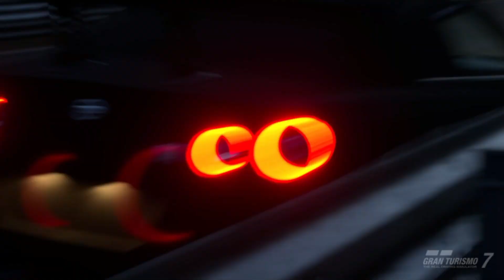Driver 4 Hire (World GT series wk5)gt7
I thought it probebly best to break this series up other wise the video would be around an hour long
and i figured you  guys would get bored lol. I hope you  enjoy the video